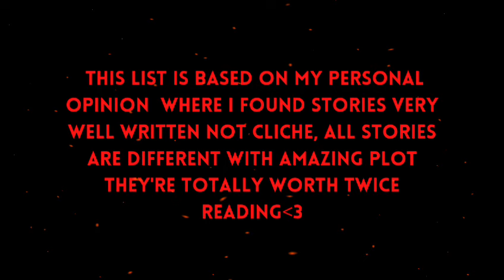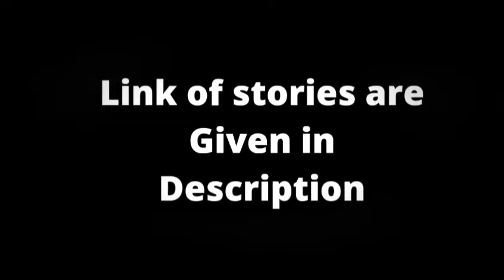TOP 20 Hoseok Fanfiction on Wattpad | Jhope Completed FF